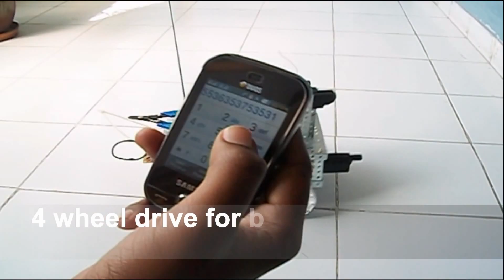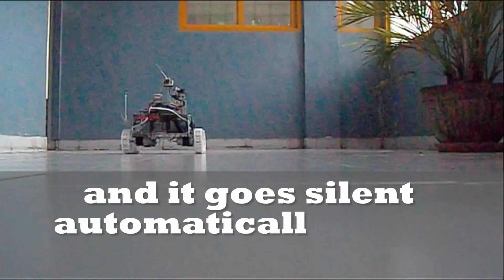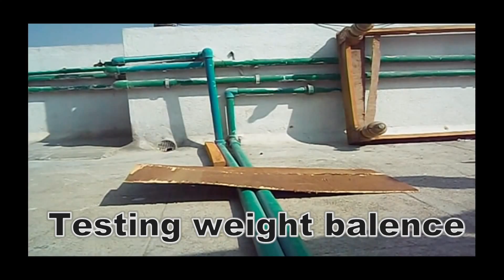Defence robot by Amarprem ★INDIA★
DEFENSE ROBOT
This robot is specially designed for defense purpose.
This robot
1.can be operated from any where in the world.
2.can be operated through mobile/pc using dtmf.
3.equipped with bomb detector which detect bombs,
and defuse them.
4.can sense the motion of humans.
5.this can shoot the enemy as operated from remote place.
6.camera act as an eye for the distant and it is viewed in real time and also it can be recorded ,
7.can turn 360 degree with zero radius.
8.can be used for military surveillance and other unmanned missions.

.Note: this is a prototype developed in small budget may not have 100% perfection,for the first time developed this,
gun used here is not a original gun and the bomb.
:::Due to some problem the original audio was removed:::
:::But i will upload 2nd version of the video soon:::